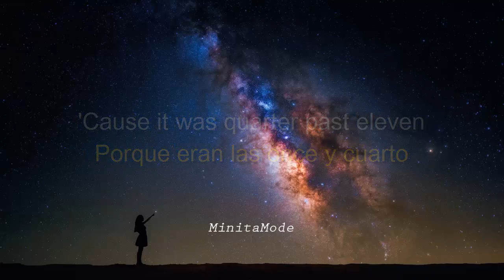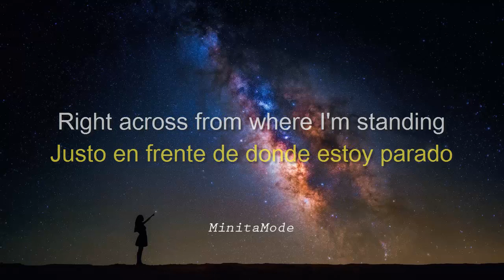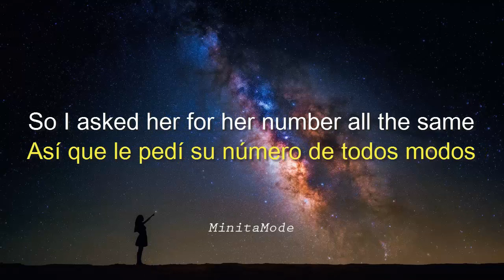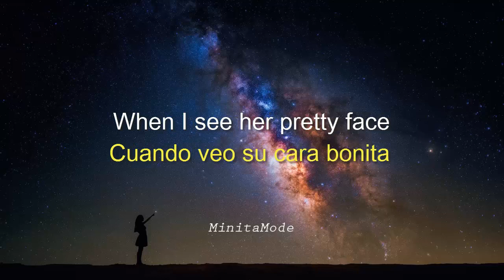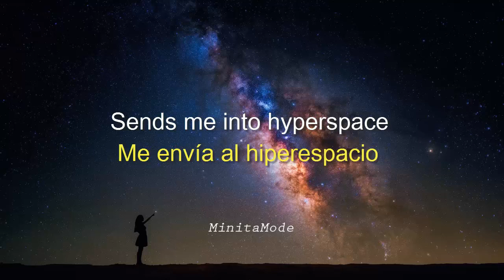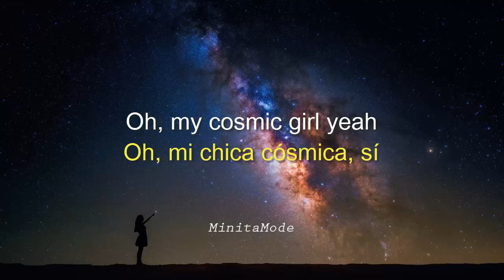Jamiroquai - Cosmic Girl (Dimitri From Paris Remix) Subtitulado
Jamiroquai
Cosmic Girl
Álbum: Travelling without Moving
1996